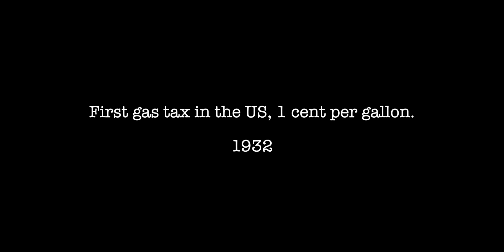What happened today? June 6